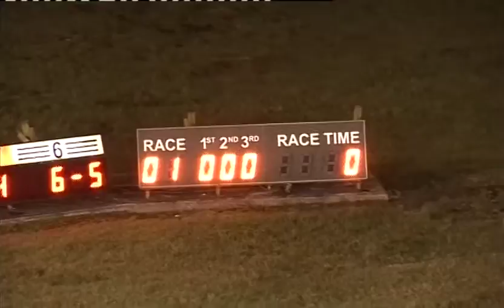Fri 150213 Race 1